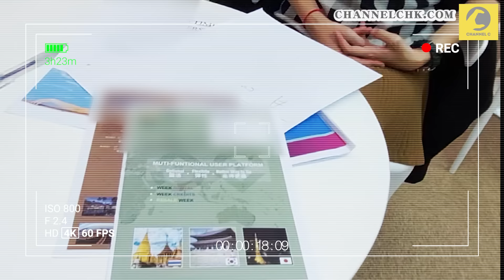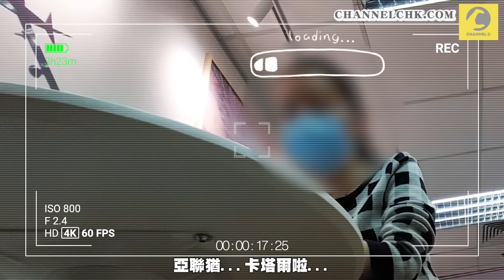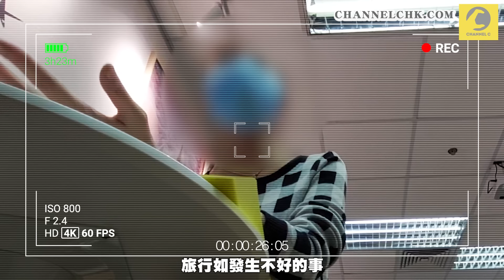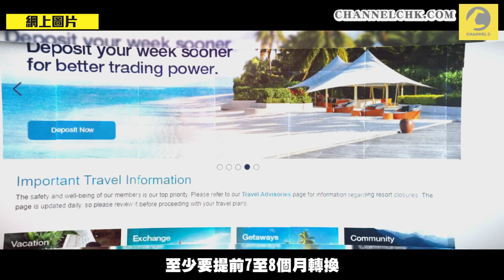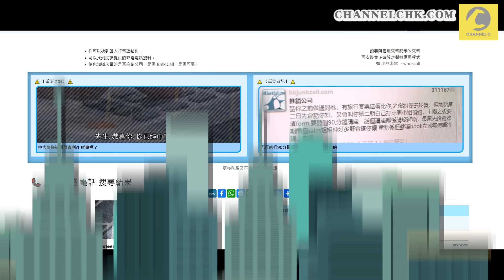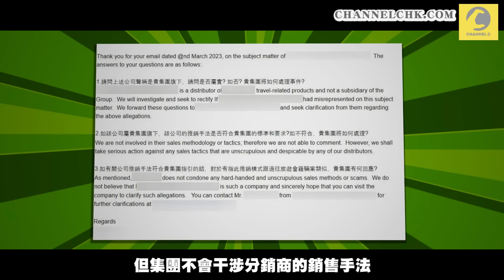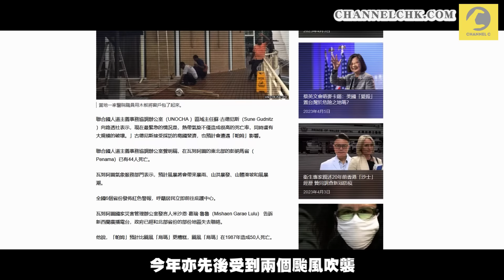旅遊會籍陷阱｜直擊大本營「困獸鬥」3小時（上集）｜Channel C HK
「先生你做的問卷中獎了，現在送一個旅行 酒店優惠券給你，想問你幾時有空上來取?」這橋段是否很面熟呢?疫情過後，不少人去旅行，令這些旅遊會藉陷阱再度活躍，今次Channel C深入虎穴，直擊這些公司如何跟客人「困獸鬥」，揭開他們氹人花10幾萬購買會籍的真面目. 全文